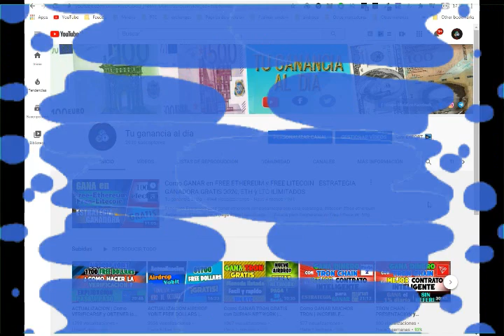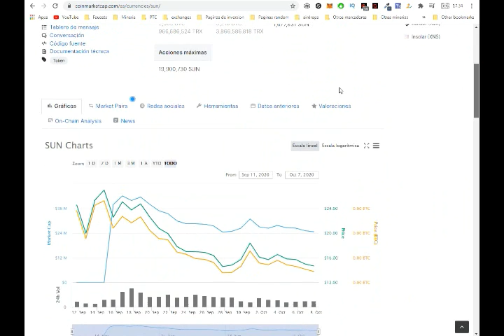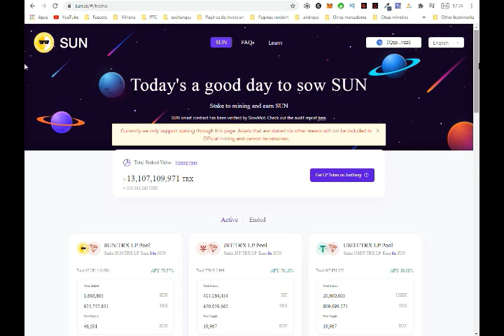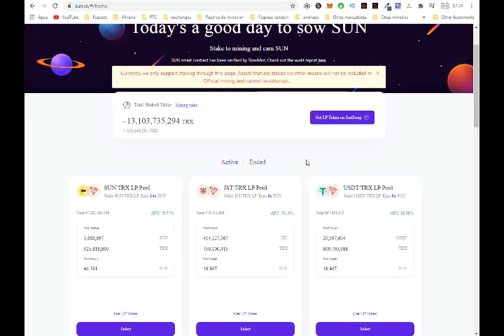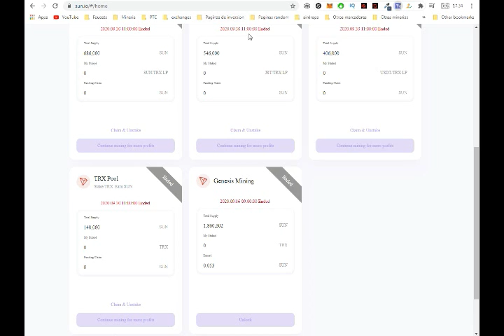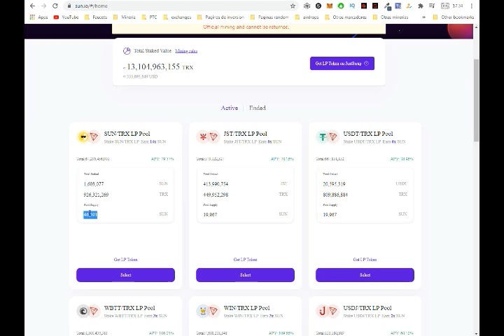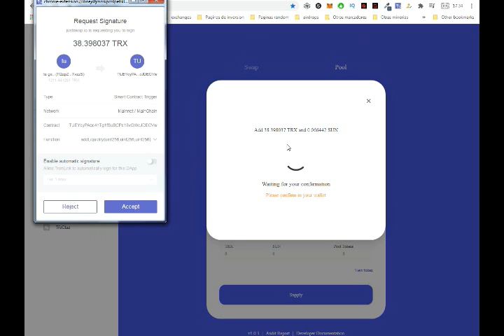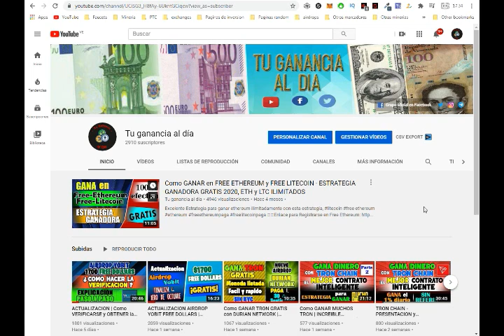Como GANAR TRON MINANDO el TOKEN SUN | ¡3era FASE! | La MEJOR ESTRATEGIA para MINAR en el POOL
👉 Smart contract: (No hacer nada con el, es simplemente informativo)
Ha comenzado la tercera fase del minado de token sun. En este vídeo explico como reclamar tus tokens y las nuevas opciones de minado que tenemos. También explicamos como funcionan las pools de liquidez en el exchange de justswap y diferentes consejos sobre ellas.
como ganar dinero sin invertir
como ganar dinero rapido y sencillo
los mejores metodos para ganar dinero
ganar dinero desde casa
cómo ganar dinero extra